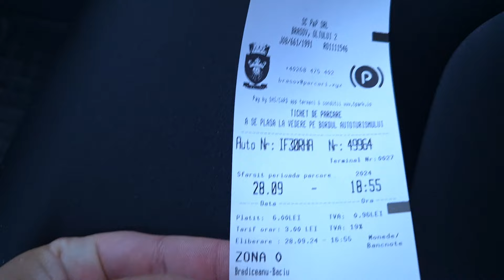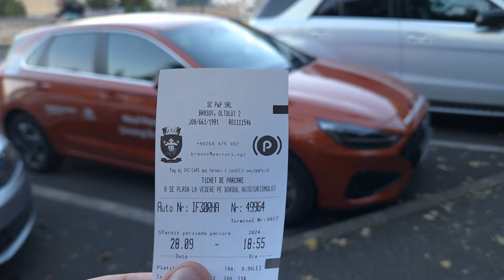Parcarea automobilelor in oras NU gratis asa cum eram obisnuiti de pe vremuri? Exemplu in Brasov